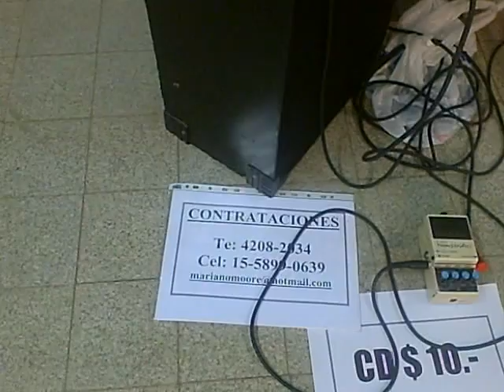Musicos del Subte Walter Moore .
Father and son   cat stevens .
septiembre 2011 .